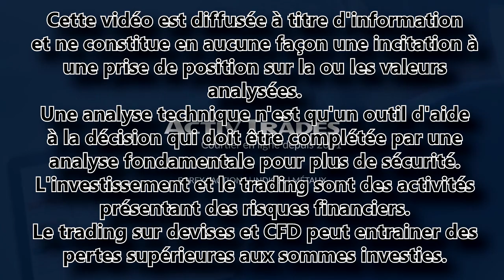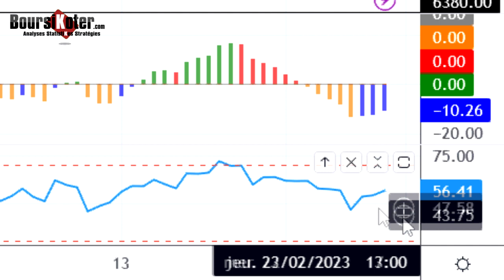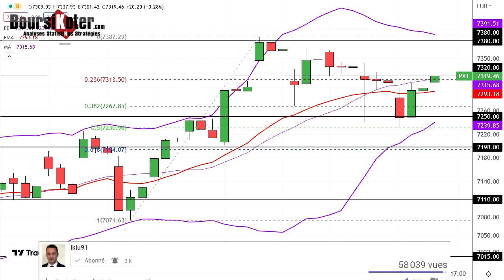CAC 40 Point Matinal du 23-02-2023 par boursikoter